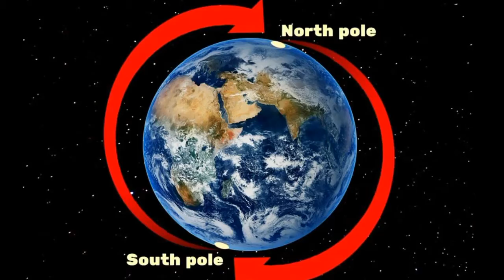How Earth Will End [HINDI] // Fact Struck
In the past, there were many incidents when Earth came close to extinction and even now there are many dangers that can finish life on Earth. In this video we've explained the major dangers that may become the reason for extinction of humanity.

Source - List25.com

Image Credit :-